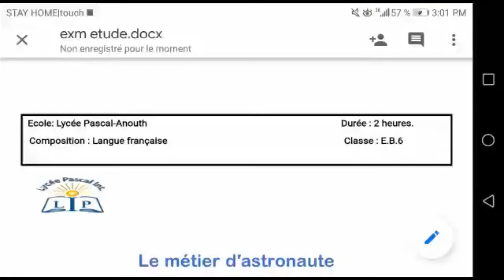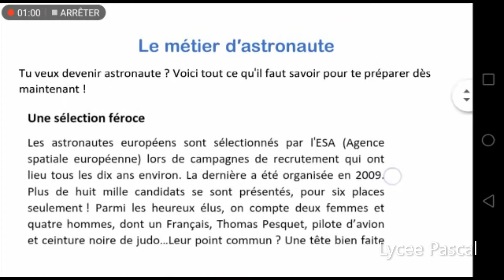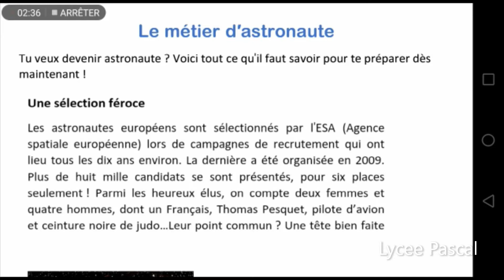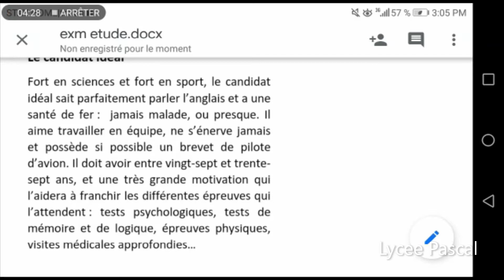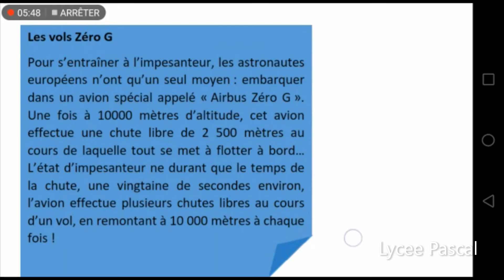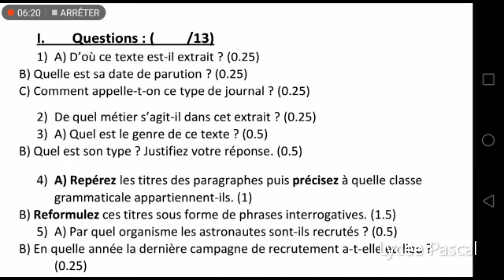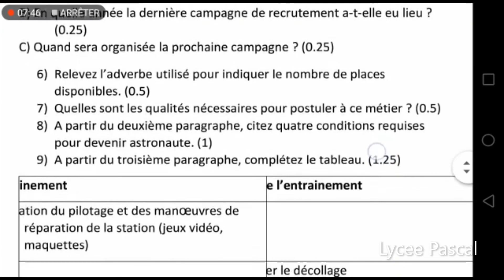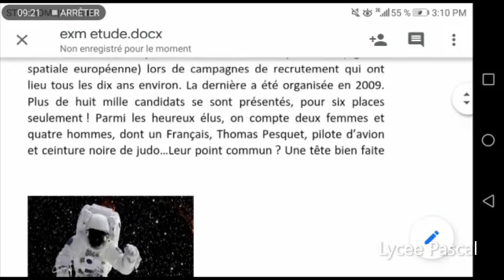EB6 Le metier